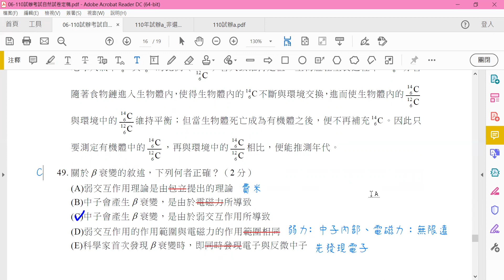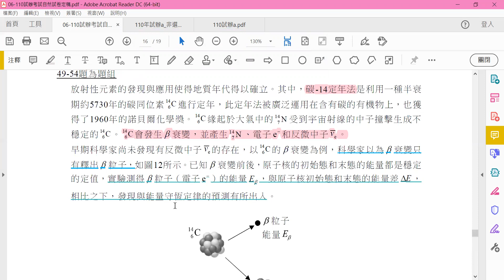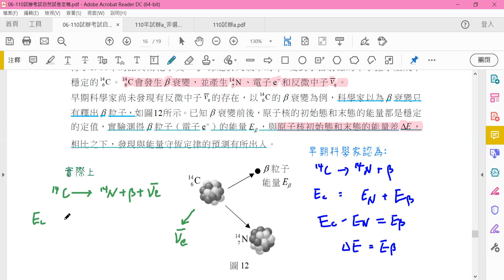[新課綱學測] 110年試辦自然科化學部分第49、50、51題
(0:00) 題組49~54: β衰變

(0:20) 49. 關於β衰變的敘述，下列何者正確？（2 分）
(A)弱交互作用理論是由包立提出的理論
(B)中子會產生β衰變，是由於電磁力所導致
(C)中子會產生β衰變，是由於弱交互作用所導致
(D)弱交互作用的作用範圍與電磁力的作用範圍相同
(E)科學家首次發現β衰變時，即同時發現電子與反微中子

(2:34) 50. 電量的最新國際標準單位是以電子電量的量值 e =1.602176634*10^(-19)庫侖為基準。已知C-14 發生β衰變前後，電量總和相同。若以[ N ]、[ C ]、[ e ]、[ v ]分別代表原子核或粒子所帶的電量，關於β衰變過程的電量關係式，下列哪些正確？（應選2 項）（2 分）
(A) [ N ]＝[ C ]＋[ e ]＋[ v ]
(B) [ C ]＝[ N ]＋[ e ]＋[ v ]
(D) [ C ]＝ 6e
(E) [ v ]＝ 2e

(4:44) 51. 試將早期科學家對β衰變的預測、以及實驗觀測的結果，整理出β粒子能量E(β)與原子核初始態和末態的能量差ΔE之間的關係式於下表，並在答題卷相對應的空格中，填入適當的大小關係。（2 分）